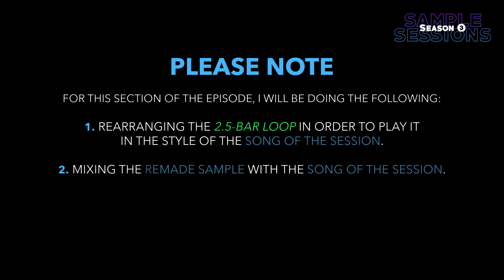Sample Sessions - Episode 316: Bug A Boo - Destiny's Child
NOTE - I am NOT a producer - I'm just a lover of samples.